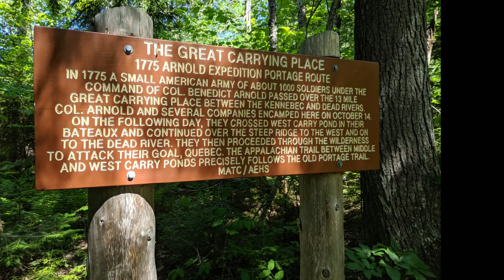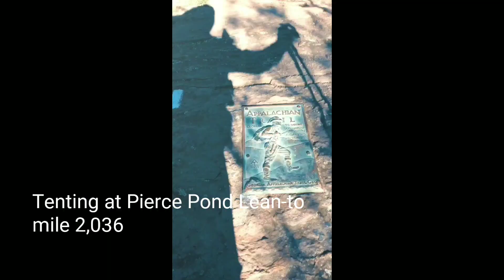Papa John on the AT 2019 day 161